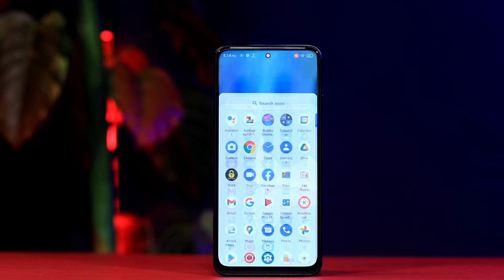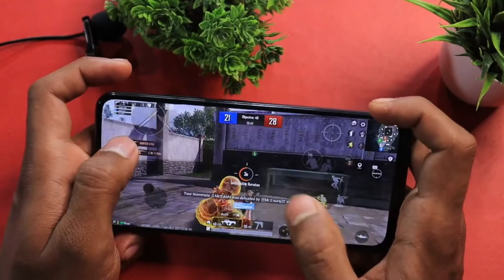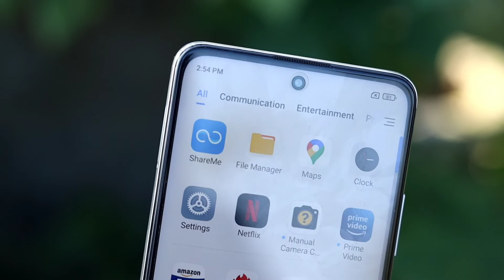Redmi Note 11 Pro vs Redmi Note 11s Pubg Test